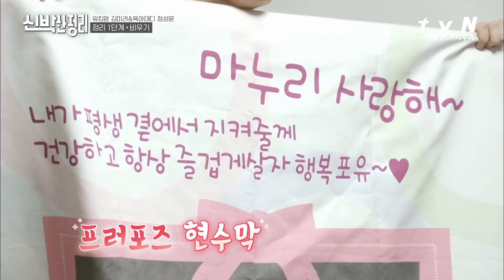♥부러움 주의♥ 사랑 뿜뿜 김미려♡정성윤 프로포즈 이야기 신박한정리 | The House Detox EP.10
집이 바뀌면 삶이 바뀐다!
매주 월요일 밤 10시 30분 tvN 방송

방송 직후 의뢰인의 '신박한 정리템'이 번개장터에서 공개됩니다 ☞ 앱다운로드 링크